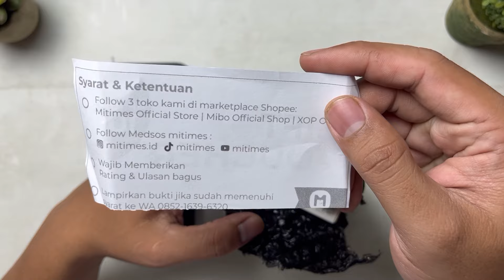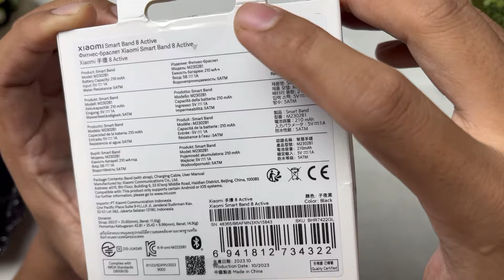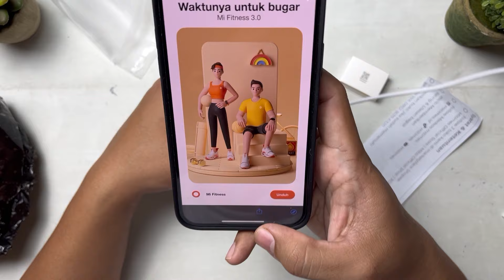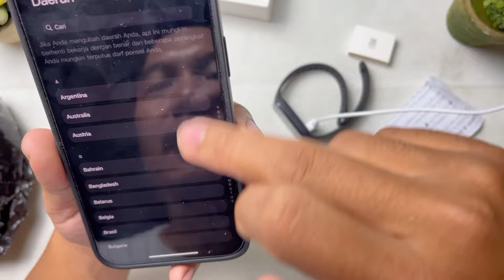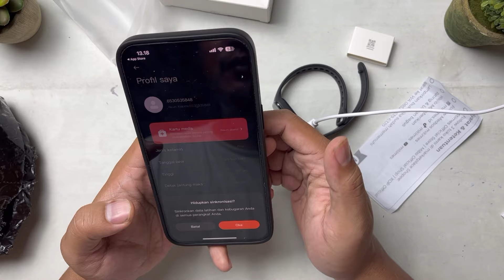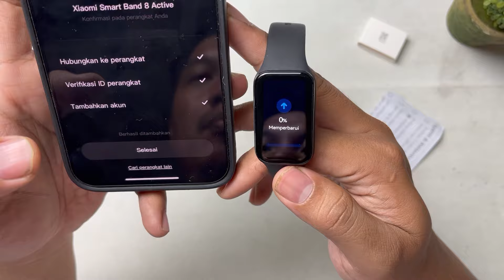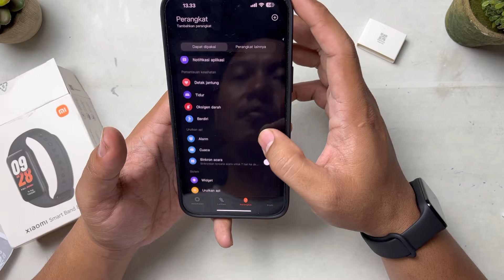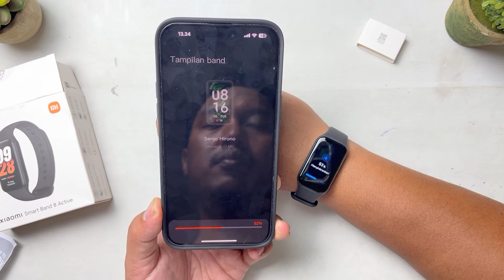CARA PAIRING XIAOMI SMART BAND 8 ACTIVE DI IPHONE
Bismillah

Di video kali ini kita bakal Unboxing dan share tutorial bagaimana